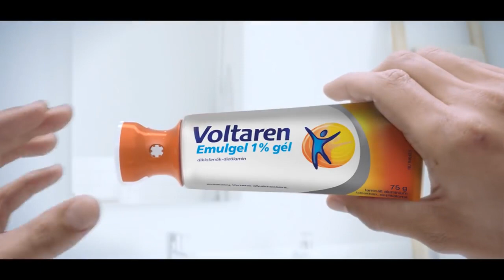Reklám Voltaren Emulgel Stadium Junius 2018